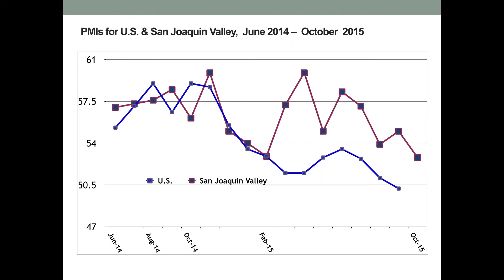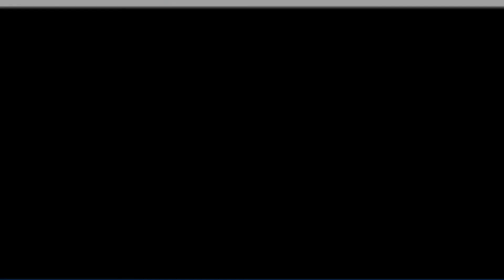San Joaquin Business Conditions Index October 2015 with Ernie Goss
Fresno State University Craig School of Business Research Faculty member Ernie Goss discuss October's Business Conditions Index.